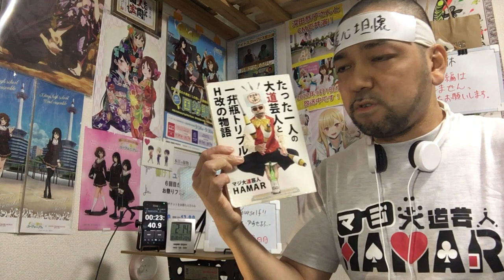Do It Yourself!! -どぅー・いっと・ゆあせるふ- 3話 リアクション 【天才留学生登場！めっちゃツンデレで最高w】 episode3 reaction 反応 同時視聴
Do It Yourself-どぅー・いっと・ゆあせるふ- 3話 リアクションです！

2022年9月1日から各地方都市で放送中！

2019年7月18日に発生した京都アニメーションの事件を機に｢響け！ユーフォニアム｣を見た事で地元民として衝撃を受けてアニメにハマり半年間はユーフォを何度も見ました！
1日も休まず投稿中です！